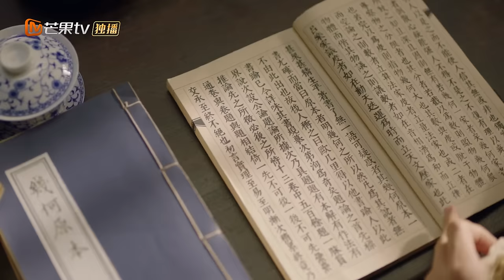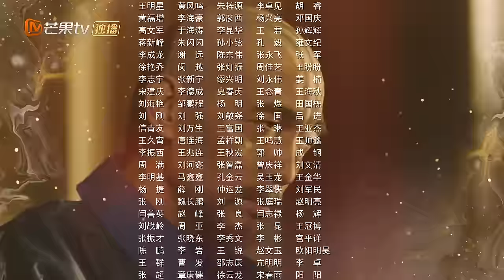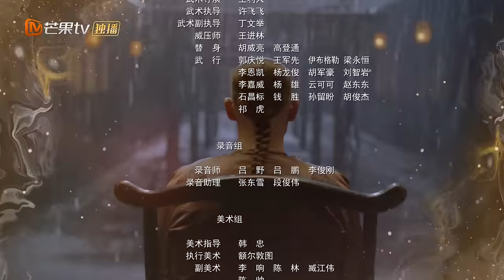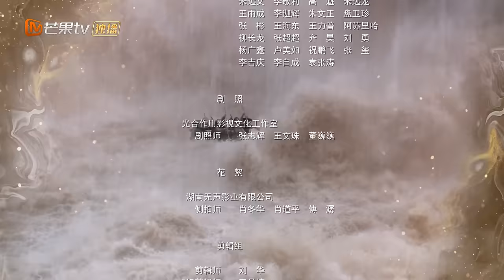三藩平定康熙难掩激动 皇后病重抱憾离世 《天下长河 The Long River》第17集【芒果TV季风频道】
本集看点：三藩平群臣敬贺 康熙严教太子射箭

导演: 张挺
主演: 罗晋、尹昉、黄志忠、奚美娟、梁冠华
类型: 古装、历史
制片国家/地区: 中国大陆
语言: 汉语普通话
集长: 45 mins
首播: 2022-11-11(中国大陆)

Chapter章节
00:00 加入会员抢先看！
01:30 The opening
42:30 Ending song